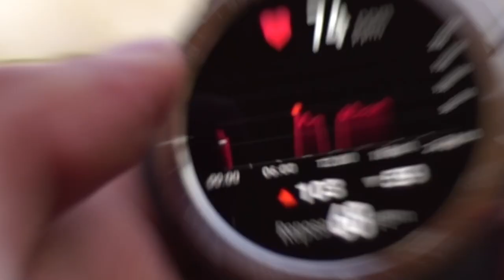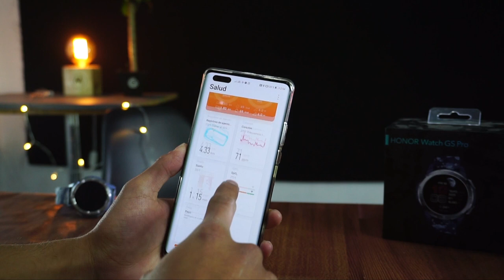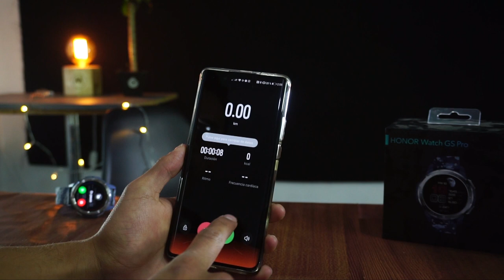Honor Watch GS Pro / El watch que tiene TODO